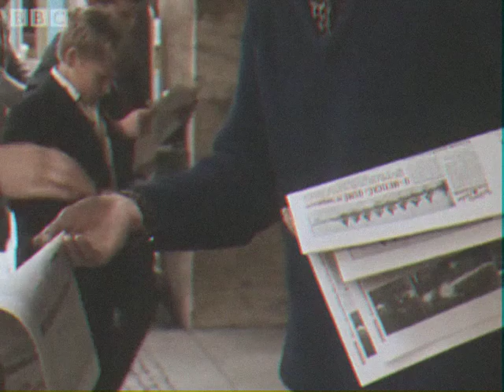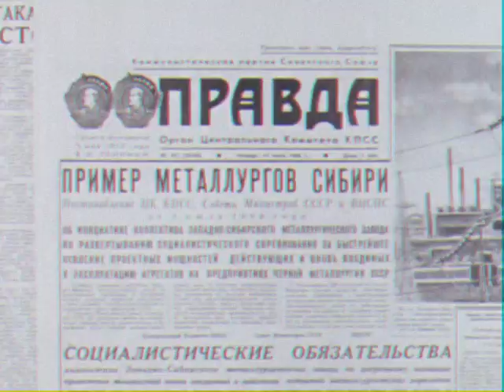𝙋𝙍𝘼𝙂𝙐𝙀 𝙎𝙋𝙍𝙄𝙉𝙂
The video depicts the period of the so called Prague Spring during the 1968 in communist Czechoslovakia. Notable figures include:

Alexander Dubček - First Secretary of the Czechoslovak Communist Party
Jiří Hájek - Foreign Minister at the time, later a member of the Charta 77 group
Tito - the guy with the glasses!
Ceausescu
Brezhnev
Werich - then one of the top Czech actors and entertainers (the guy who looks like Colonel Sanders)

From Wikipedia:
Prague Spring was a period of political liberalization and mass protest in the Czechoslovak Socialist Republic. It began on 5 January 1968, when reformist Alexander Dubček was elected First Secretary of the Communist Party of Czechoslovakia (KSČ), and continued until 21 August 1968, when the Soviet Union and other Warsaw Pact members invaded the country to suppress the reforms.

Pražské jaro, 1968, Dubček, Brežněv, Pražské jaro dokument, vaporwave, werich